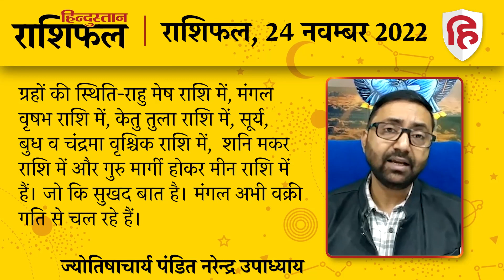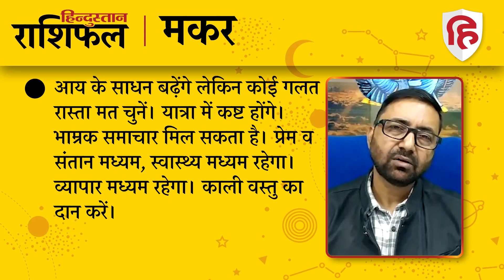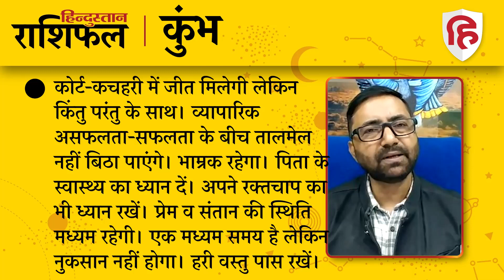आज का राशिफल: 24 November 2022 Rashifal | Today Horoscope In Hindi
ज्योतिषाचार्य पंडित नरेन्‍द्र उपाध्‍याय से जानिए 24 नवंबर 2022 को किन राशि वालों को होगा लाभ और किन राशि वालों को रहना होगा सावधान। देखें मेष से लेकर मीन राशि तक का हाल.